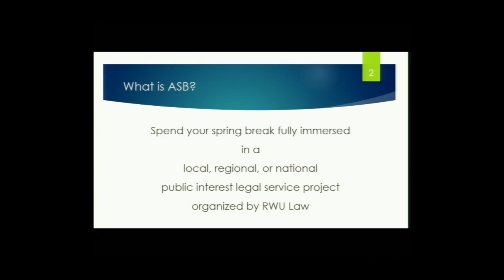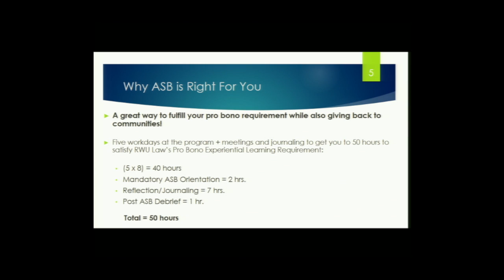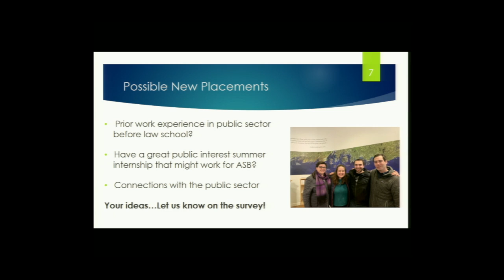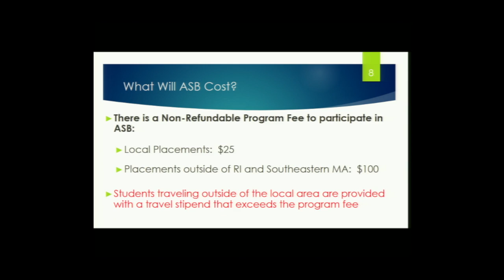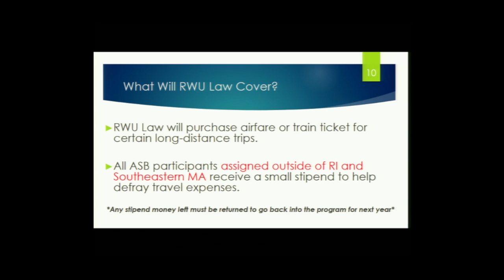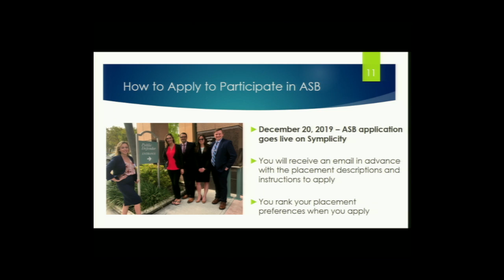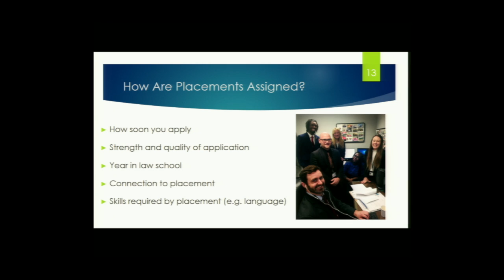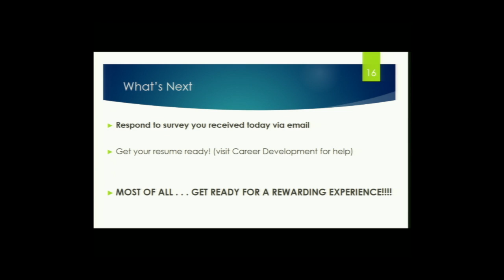RWU School of Law ASB 100219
Alternative Spring Break info session 10/03/19